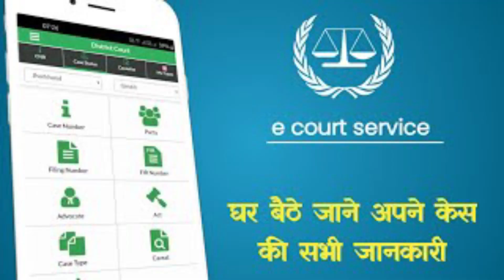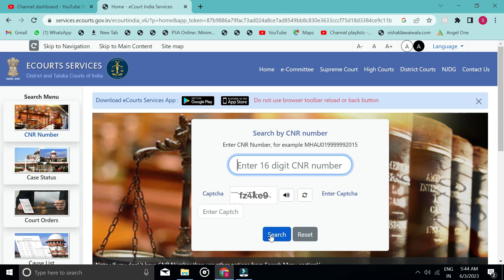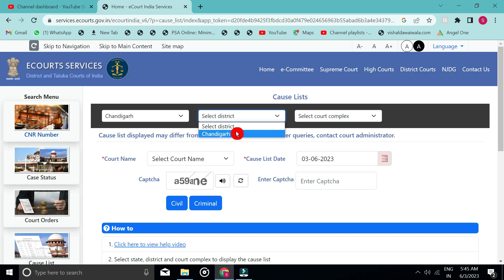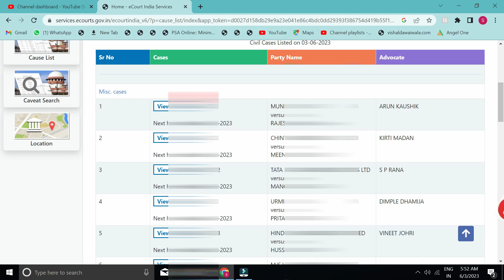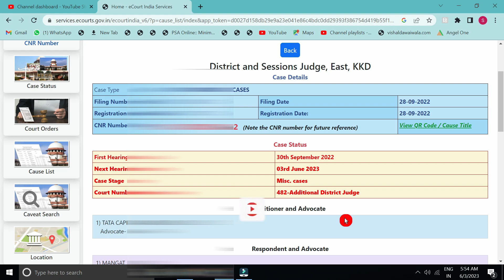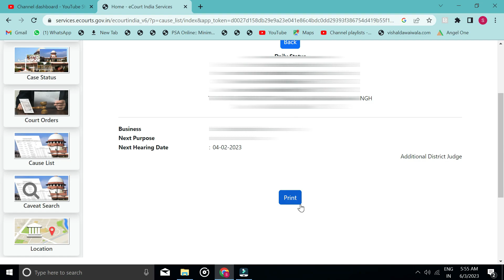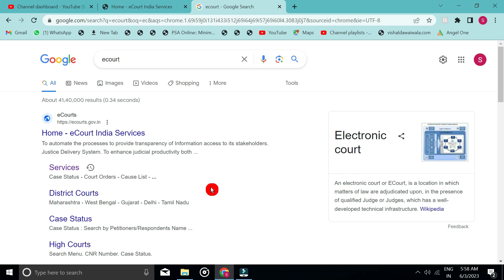Court Case Kaise Check Kare Online | Ecourt Services Case Status Kaise Check Kare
Court case kaise check kare online 2023 | Ecourt services case status kaise check kare

About Video : Ecourt Services Online

Related topic..